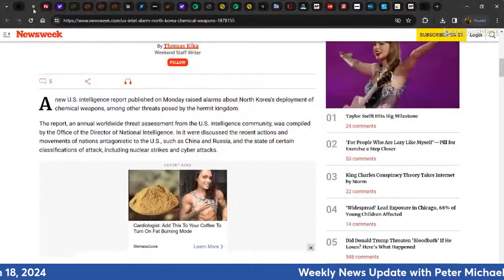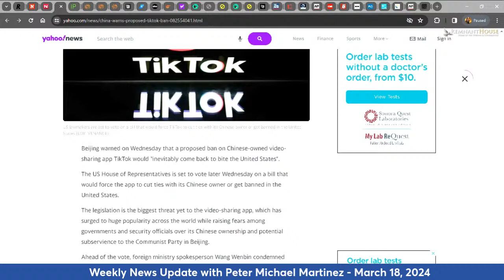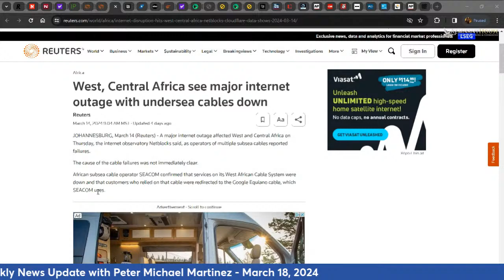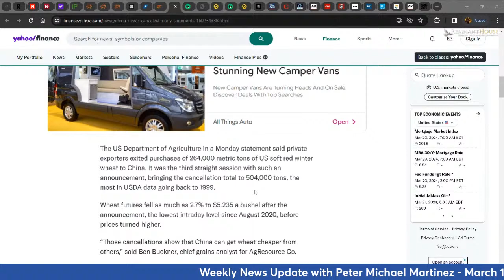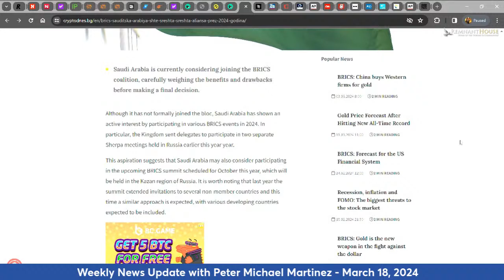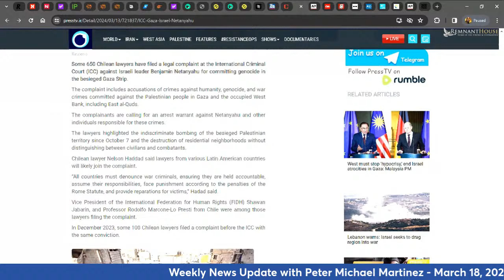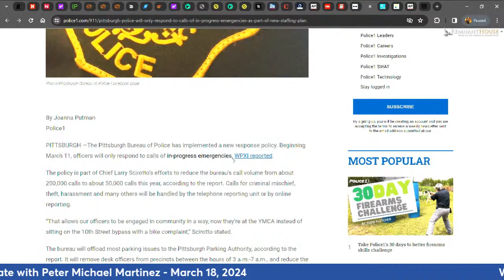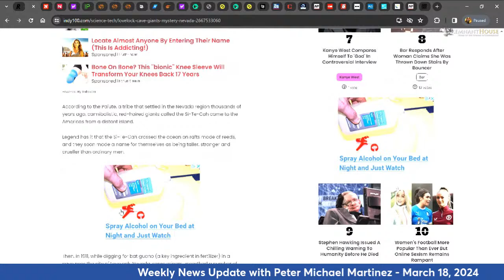Weekly News Update with Peter Michael Martinez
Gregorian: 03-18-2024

The Weekly News Update with Peter Michael Martinez is our new weekly news commentary from a biblical perspective.

Each week we will present leading news items of relevance to followers of Messiah awaiting the coming of the KING of Kings.

Intro music licensed via AudioJungle.net and Envato.com